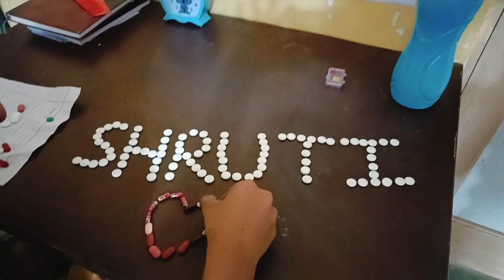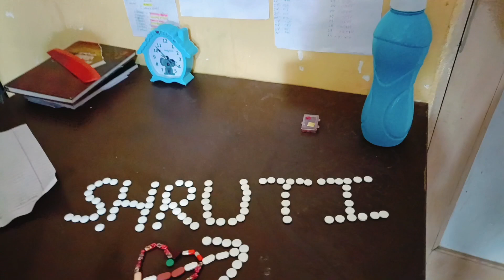Shruti's Expiry Tablet Trials: A Journey to Wellness"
"Shruti's Expiry Tablet Chronicles: Journey to Wellness"

Join Shruti on her captivating Vvlog journey as she explores the world of expiration date tablets, unraveling the secrets of health and vitality. Delve into her insightful reviews, practical tips, and expert insights on how to optimize well-being through mindful consumption. From decoding expiration dates to navigating the vast array of supplements, Shruti empowers her audience with knowledge and inspiration to make informed choices for a healthier lifestyle. Tune in to Shruti's Expiry Tablet Chronicles and embark on a transformative journey towards holistic wellness.